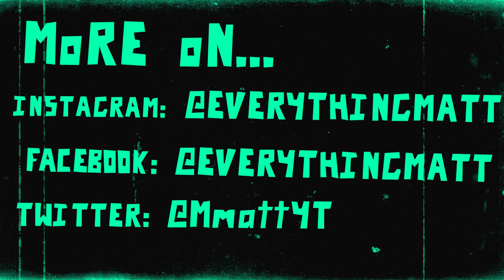Matt wanted to jump off a buildin...Wait what!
Matt wanted to do Parkour so...well I mean how was I gonna stop the kid.
Jumping from a 4 story building is part of growing up!

Got asked by a few people if it was okay to share Matts videos... and after a long and arduous think I decided, YES IT'S OKAY! Have a ball, We'd love for you to share it!